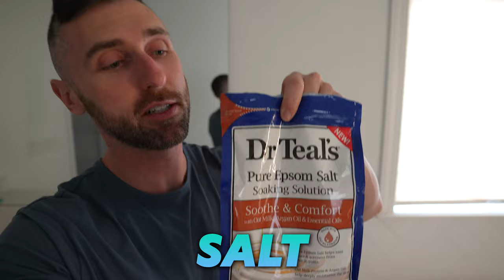My Weekend Routine For A Productive Week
Here is how I structure my weekends to make sure my weeks are as productive as possible. Self care, meal prep, working ahead, rest and relaxation, family time, good food. all essential!

Videos Edited by Greg Happ:
GregTheFilmGuy